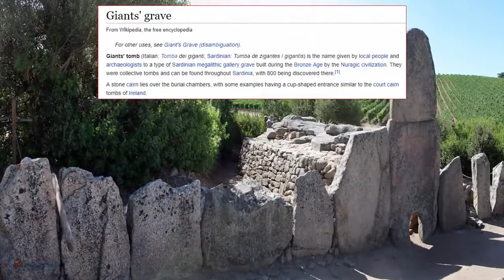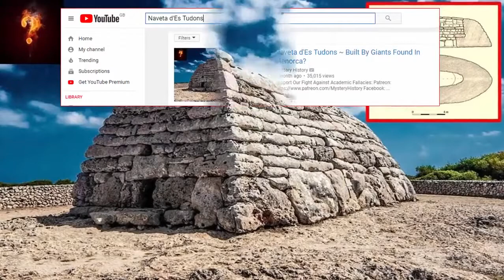Graves of giants FOUND in Sardinia?